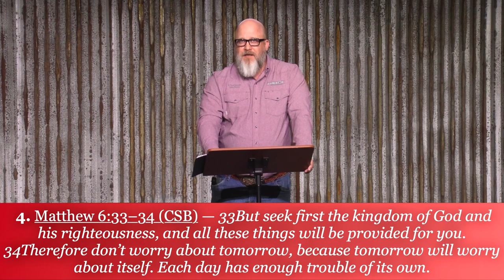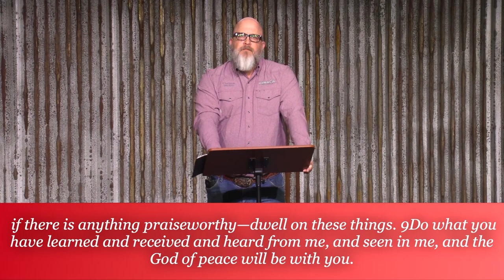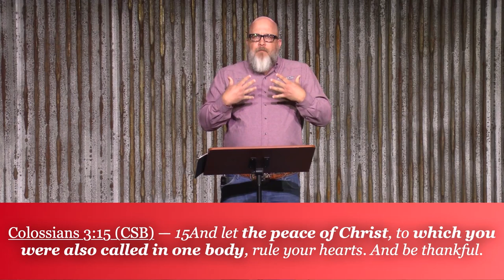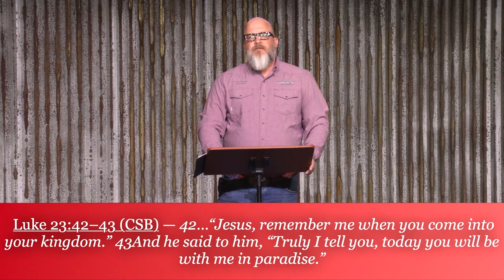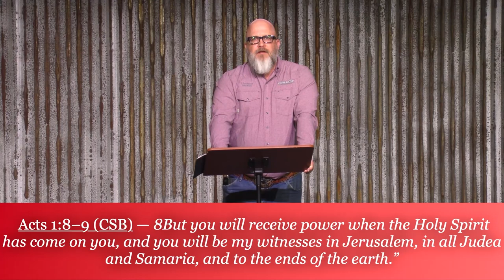02 Collision - Peace vs Fear